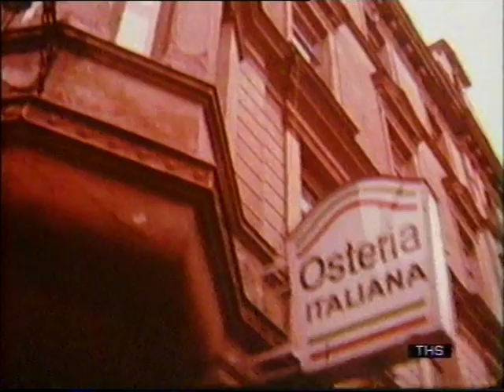German Elections | West Germany | Willy Brandt | Heinrich Boll | 1969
The future of West Germany and its role in Europe is under public scrutiny. With elections looming which direction will the European powerhouse take?
Quote: VT60288
16mm Film available